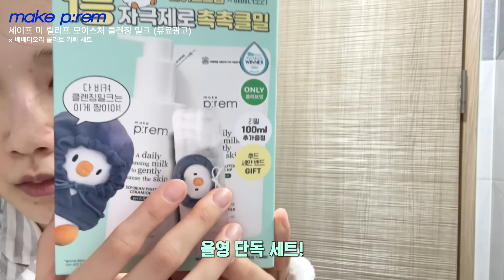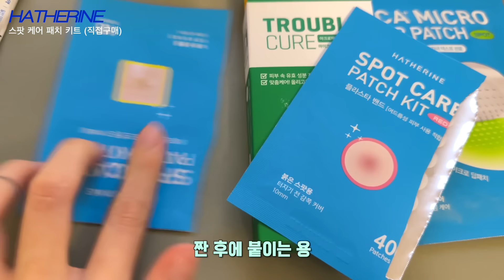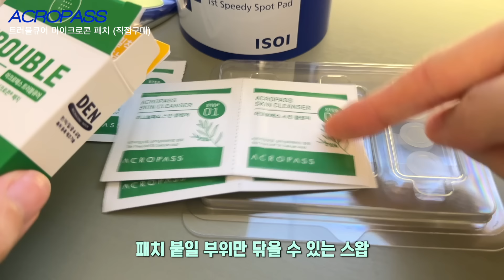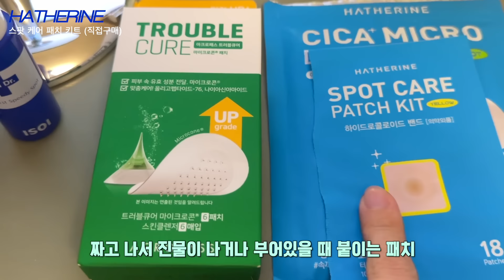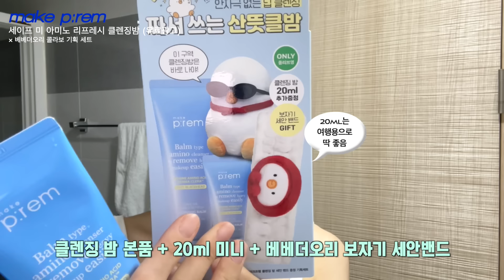갑자기 트러블 났을 때 피부 깨끗하게 관리하는 일상 루틴✨ (트러블 안 나게&났을 때 관리 법)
✦ ENG SUB ON

✨[올영단독] 메이크프렘 × 베베더오리 콜라보 기획 세트✨
(본품 200ml + 리필 파우치 100ml + 베베더오리 세안 밴드)
8/1~8/4 28,000원 👉 18,960원 (32% 할인)

(본품 100ml + 미니밤 20ml + 베베더오리 세안 밴드)
8/1~8/4 24,000원 👉 17,100원 (28% 할인)

(✨메이크프렘 NEW 약알칼리폼 모공대청소✨)
8월 한 달! 18,000원 👉 13,500원 (25% 할인)

💗info
✧염색 : 꼼나나 청담점 지현 실장님(@prez_zie)

✧오프닝
패치 : 글로우 다이아몬드 드롭 블레미쉬 패치
상의 : 글로니 프로빈스 아이렛 탱크 크림 블룸

✧day1
상의 : 크랭크 크루넥 베이직 탑 화이트
렌즈 : 피픈 비브 원먼스 오트밀
립 : 어뮤즈 젤핏틴트 로즐리
안경 : 젠틀몬스터
헤어핀 : 둥그런 글레이즈 디스코핀
잠옷 : 선데이라운지 반팔 잠옷 셋업

✧day2
상의 : 프렌치시크 골지스판 나시탑 화이트
렌즈 : 하파크리스틴 원앤온리 크리스틴 그레이